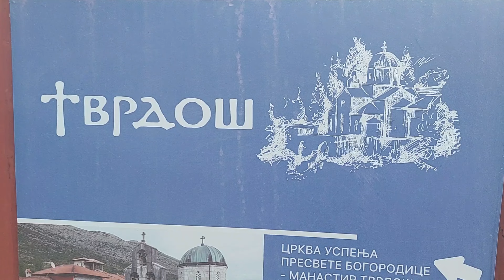POSJETA MANASTIRU OSTROG I MANASTIRU TVRDOŠ ! #12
Dobar dan!🙆
Prijatelji mislim da je ovo definitivno moj najljepši video na kanalu!
Ispunila sam sebi još jedan san a on je bio da dođem sa motorom do Ostroga❤️.. Još draže mi je što sam to mogla sve da podijelim sa Vama😍
» Ukoliko želite da podržite razvoj kanala možete to da uradite putem PayPal donacija